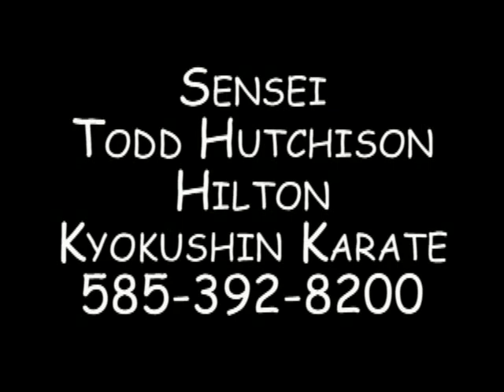Whoifwhat: Hilton Karate 2012 KO fight !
At Hilton Kyokushin Karate  contest KO fight !